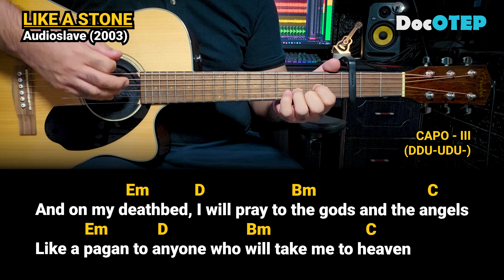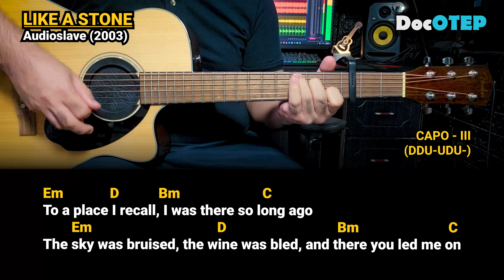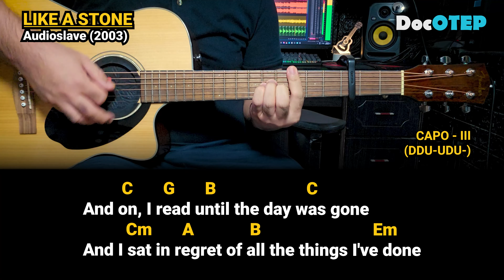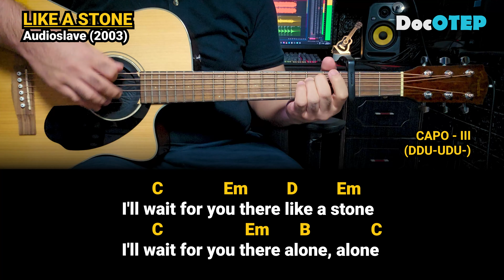Like a Stone - Audioslave (2003) Easy Guitar Chords Tutorial with Lyrics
Like a Stone Lyrics
[Verse 1]
On a cobweb afternoon in a room full of emptiness
By a freeway, I confess I was lost in the pages
Of a book full of death, reading how we'll die alone
And if we're good, we'll lay to rest anywhere we wanna go

[Chorus]
In your house, I long to be
Room by room, patiently
I'll wait for you there like a stone
I'll wait for you there alone

[Verse 2]
And on my deathbed, I will pray to the gods and the angels
Like a pagan to anyone who will take me to heaven
To a place I recall, I was there so long ago
The sky was bruised, the wine was bled, and there you led me on

[Chorus]
I'll wait for you there alone, alone

[Bridge]
And on, I read until the day was gone
And I sat in regret of all the things I've done
For all that I've blessed and all that I've wronged
In dreams until my death, I will wander on

Drums: Alesis Strike Pro, Alesis Compact Kit7 / Medeli DD315
Electric Guitar: Epiphone Dot ES335
Acoustic Guitar: Fender Redondo Player California Series / Fender CC-60SCE
Microphones: Audio Technica AT2050, ATR2500, Shure SM57, SM58
Effects: Zoom G5n, G1xOn
Beatbox: Pearl Primero Cajon
Camera: Samsung Galaxy Note20 Ultra 5G / Note8 / Canon EOS 1300D
Audio Interface: Focusrite Scarlett 18i20 and 18i8
Speakers: KRK Rokit5 Gen3
Strings: Elixir 12-53 Polyweb and Nanoweb / D'Addario / Fender